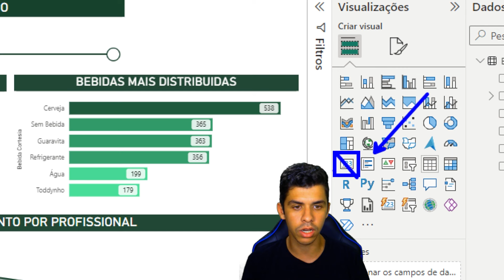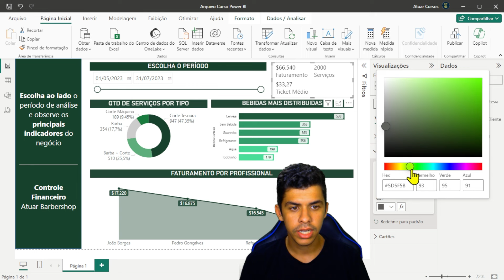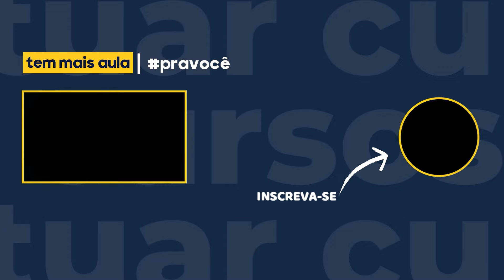Visuais Absurdos no Power BI | Aula 6 | Cartão de Linha Múltipla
Fala, galeraaa! Prontos para começar mais uma série de vídeos e aprimorar ainda mais suas habilidades de Power BI? Nesta série vamos te ensinar passo a passo de como obter visuais absurdos dentro da ferramenta que mais cresce no mercado de trabalho. Na quinta aula, vamos ver Cartão de Linha Múltipla: o que é, pra que serve e como criar.

Essa série vai te ajudar muito na hora de construir seus dashboards e apresentar seus relatórios dentro da empresa. A gente garante que os seus visuais nunca mais serão os mesmos! Bora pro conteúdo?!

Quer conhecer nosso curso Business Intelligence com Power BI?